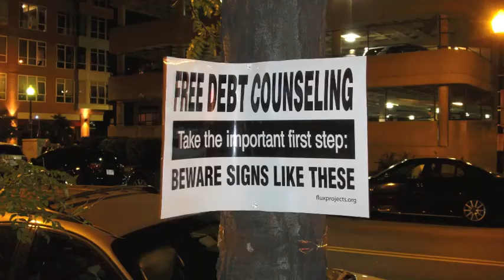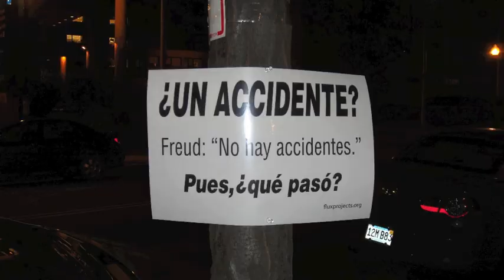Prostitution of Art and Signs of Our Times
Video and stills from the opening of Prostitution of Art and Signs of Our Times. 9/18/10. Through 9/25. Co-curated by Jane Wang and J. Ellis Coleman for Mobius.